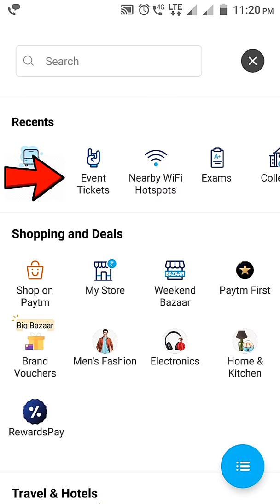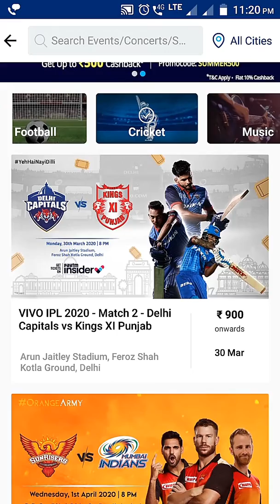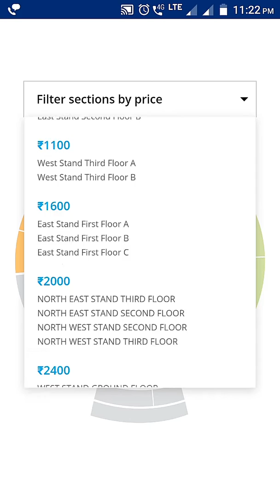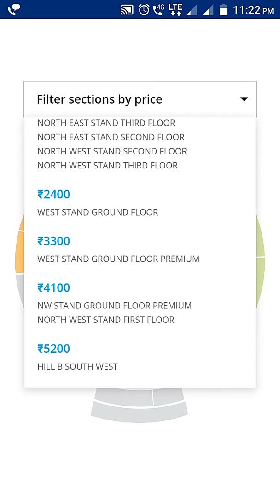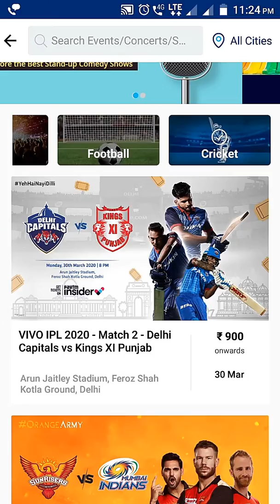How to book IPL 2020 Match Tickets | How to purchase IPL Match Tickets | How to buy IPL Match Ticket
How to book IPL 2020 Match Tickets | How to purchase IPL Match Tickets | How to buy IPL Match Tickets